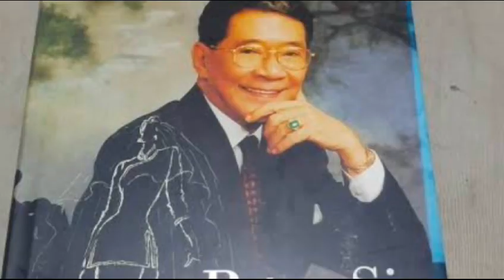PETER SIE PERINTIS MODE DESAINER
Peter Sie perintis mode Indonesia, desainer langganan keluarga Soekarno